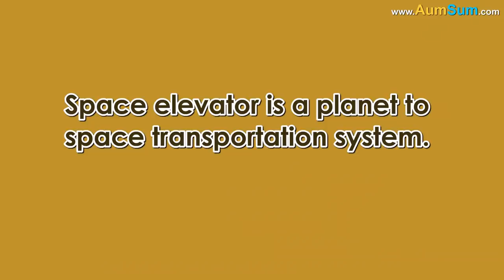What if we Lived on Asteroids? + more videos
What if we Lived on Asteroids?
Firstly, if we Lived on Asteroids, some asteroids are very small in size, a big family may not be able to fit in.
Secondly, if we Lived on Asteroids, asteroids keep on colliding with planets, our homes may not last for long.
Thirdly, if we Lived on Asteroids, sometimes asteroids collide with each other, we may suddenly end up having new neighbors.
Fourthly, some asteroids contain valuable minerals like gold, if we Lived on Asteroids, some people may build their entire house in gold.
Fifthly, if we Lived on Asteroids, a smaller asteroid might get pulled by the gravity of a larger asteroid and may eventually become its moon.
Lastly, if we Lived on Asteroids, most asteroids are irregularly shaped, people may start building irregularly shaped houses on them.

Timecodes
0:00 - What if we Lived on Asteroids?
1:32 - What if we start Mining Asteroids?
2:34 - What if we Build a Space Elevator?